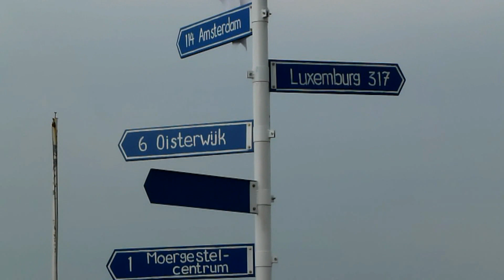Hart van Benelux onthuld in Moergestel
MOERGESTEL - Dat het geografische middelpunt van de Benelux ten zuidoosten van Moergestel ligt, is vrijdag officieel gemarkeerd. Staatssecretaris Ben Knapen reisde naar het dorp af om aan de Scheerman vlakbij de precieze 'hartlocatie', die in een weiland ligt, de Benelux-richtingwijzer te onthullen. Daarop worden de afstanden naar Brussel, Luxemburg, Amsterdam, Oisterwijk, Heukelom en Moergestel-centrum aangegeven.